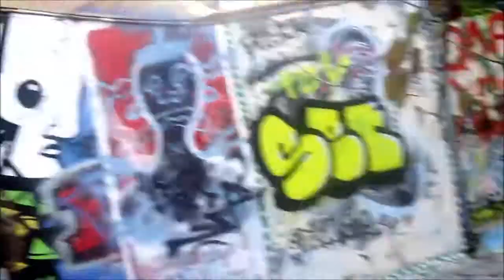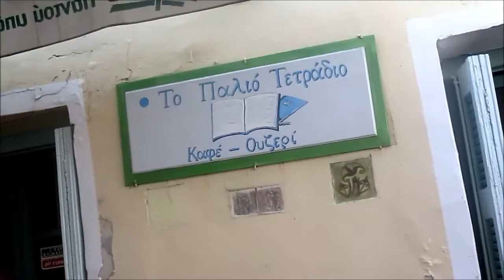ΤΑ ΘΡΥΛΙΚΑ ΑΝΑΦΙΩΤΙΚΑ ΚΑΙ Ο ΜΗΤΣΟΣ ΜΕ ΤΟ ΜΠΟΥΖΟΥΚΑΚΙ ΤΟΥ!